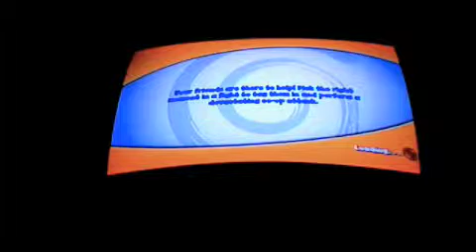Naruto The Broken Bond Tournament part 5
No one can beat me.